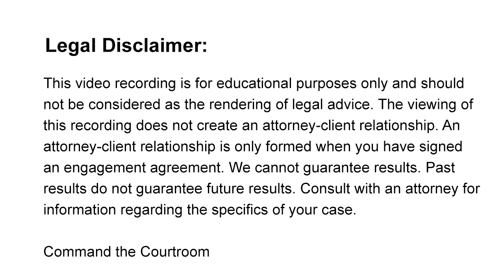Angelina Jolie and Brad Pitt Custody Battle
According to  June 6  court papers in the Angelina Jolie/ Brad Pitt custody battle it appears that the children are being closed down to a relationship to their father. This can be considered parental alienation.

The June 6th Court papers obtained by People Magazine states:

"The children not having a relationship with their father is harmful to them and that Jolie could be in danger of losing full custody if the minor children remain closed down to their father."

I would categorize this divorce as a high-conflict divorce and the custody battle seems to be heating up.

I have seen in my custody cases that many times one of the parents will not promote and at worse still discourage the children from seeing the other parent.  This is called parental alienation and is quite common especially in bitter custody battles.